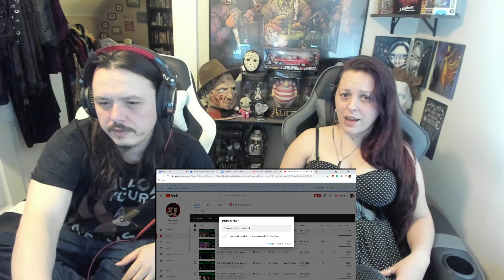LETS TRY THIS AGAIN - Raja Kumari - Bindis And Bangles [REACTION]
What is up everyone, we are back with another music reaction. In this video, we check out Raja Kumari - Bindis And Bangles. We hope you all enjoy the video!

If you are interested in donating to the cause, all money will go back into things to make our videos and streams look and run better!

And as always, a special thanks to my buddy Landon Erp for providing our intro video.
Big thank you to Dammit Jim who supplied our waterstamp!
Big thank you to Hel for creating our user photo. You can find her Instagram here:
All spoopy music goes into a Halloween playlist. Be sure to follow it if you have Spotify and like spoopy music